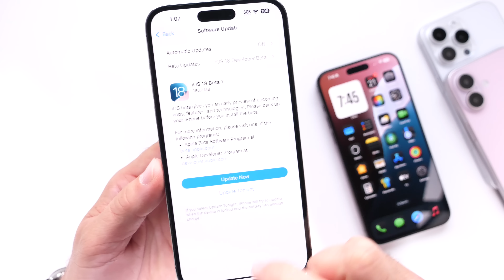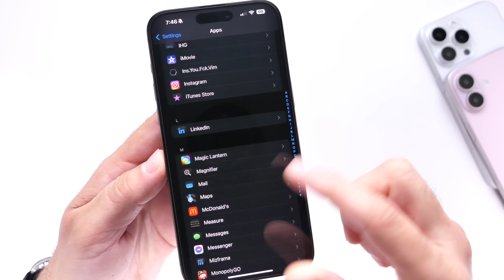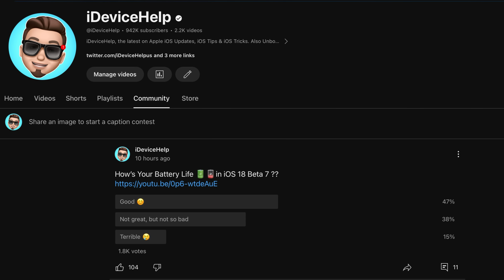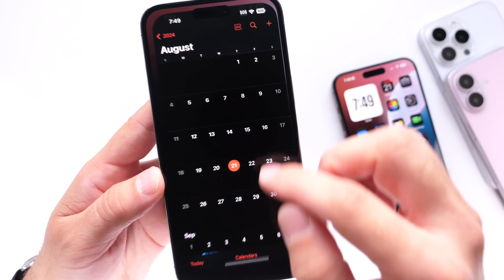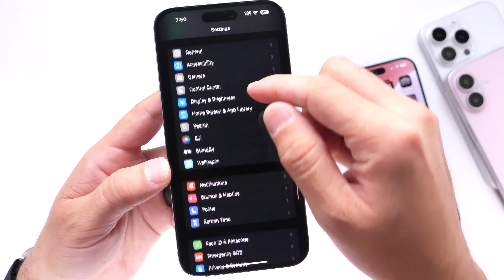iOS 18 Beta 7 - FINALLY Good News!